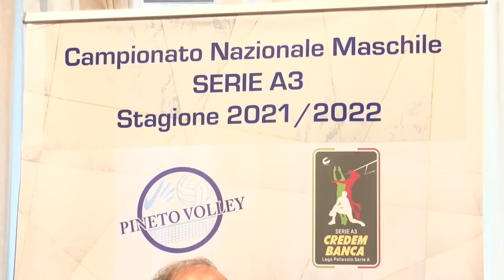Abba Pineto. Abbondanza: "Bertoli scelta migliore"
A margine della presentazione di Franco Bertoli, come nuovo allenatore dell'Abba Pineto, sono arrivate anche le parole del presidente Guido Abbondanza. Il numero uno della società ha tenuto particolarmente a ringraziare coach Rovinelli per quanto svolto nella prima parte di stagione.